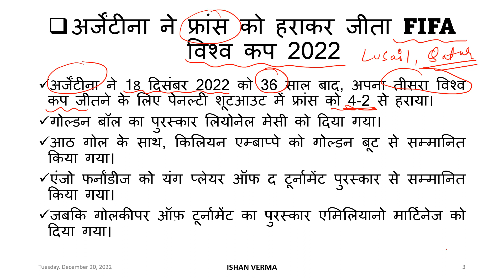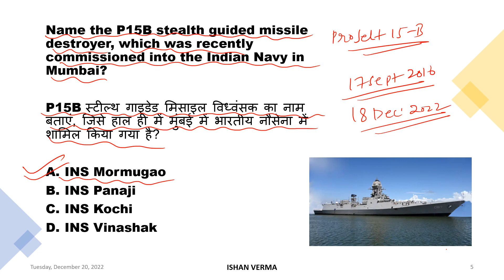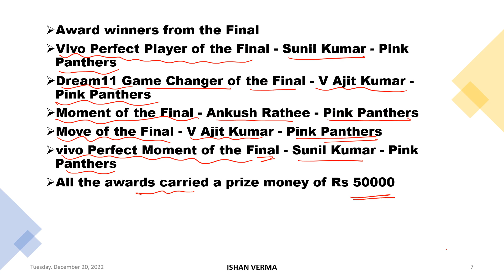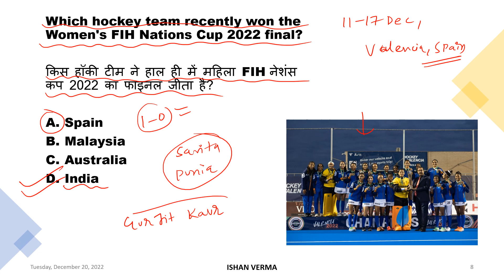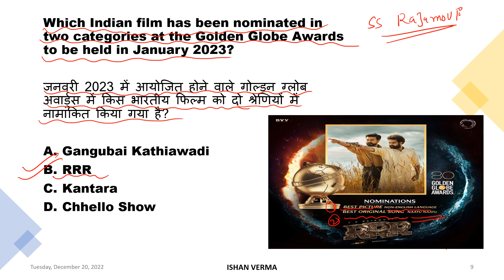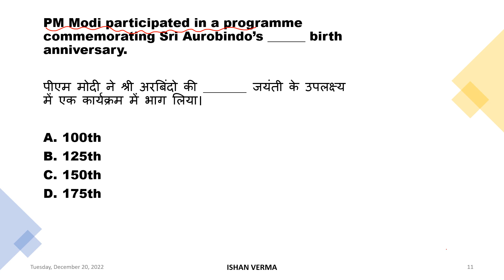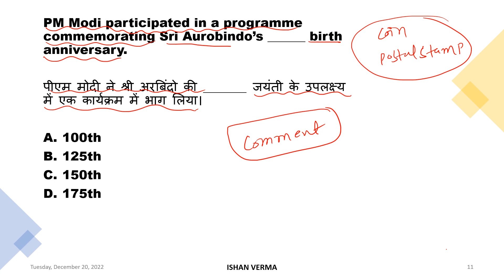20 December | Daily Current Affairs | Important Questions | Ishan Verma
20 December | Daily Current Affairs | Important Questions | Ishan Verma @learnwithishan

Every day, we bring you the latest news and events from across the world. Here's today's edition of Current Affairs, including the latest on the 20 December 2022 current affairs. Keep up to date with the latest news and events, and don't miss out on any of the important stories.

TOPICS COVERED IN VIDEO :-
1) fifa world cup 2022
2) INS Mormugao
3) Forest department launched Project ‘Vanikaran’ in Kerala
4) 2022 Women's FIH Hockey Nations Cup
current affairs
current affairs 2022
world news